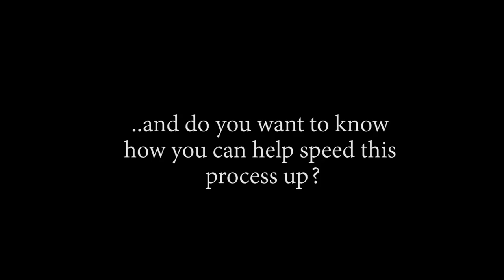Big Mom Is On The Way?! OP - Episode 923, 924 | Reaction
Ttile: Big Mom Is On The Way?! OP - Episode 923, 924 | Reaction

Timestamps:
00:00 Start
00:37 Pre Discussion
11:05 Ep923 Reaction
24:00 Ep923 Review And Discussion
25:46 Ep924 Reaction
34:46 Ep924 Review And Discussion